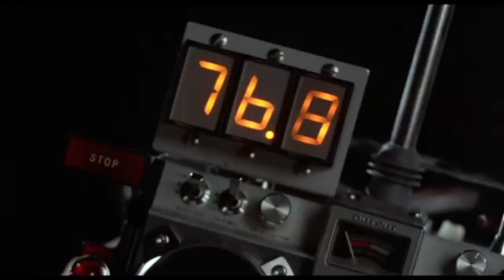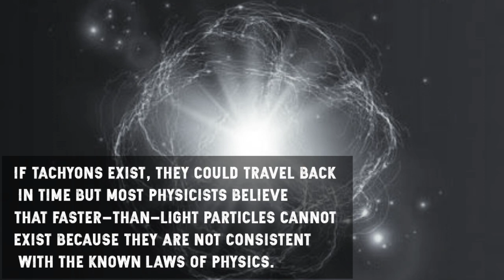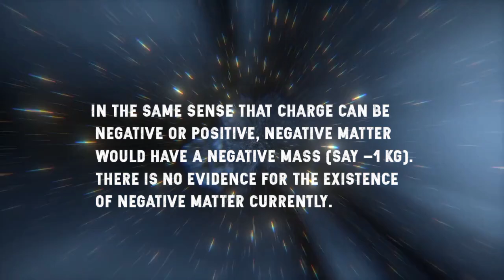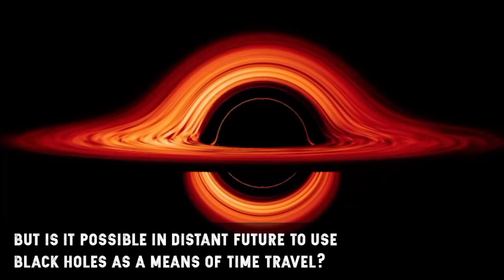Time Travel is Really Possible: Ground breaking ways to travel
Science fiction films have always featured time travel. Imagine visiting the dinosaur era in the past or the Milky Way-Andromeda galaxy collision in the future! The effects of "speed" and "gravity" on time are explained by Einstein's Theory of Relativity. At speeds close to the speed of light as well as around enormous objects like black holes, neutron stars, etc., time slows down noticeably.

If a 15-year-old guy spent 5 years in space at 99.5 percent the speed of light, he would return to Earth at the age of 20, while his classmates would be 65. Or, to put it another way, the boy would have gone into the future. Similar to this, one can visit the future by spending some time near a black hole because time moves more slowly there.

Achieving such high speeds or traveling to a black hole is not possible using current technology but it may be possible in the future. Astronauts abroad the International Space Station travel to the future because ISS orbits Earth at high speeds (7660 m/s). Astronauts that spend one year at the ISS travel 0.014 seconds to the future after returning back to Earth. Einstein's Theory of Relativity readily allows for time travel to the future (ignoring the technological aspects). But is it possible to travel back in time?

In this video we present 2  possible ways that would allow us to travel back in time. Since we do not live in the Marvel Universe, using the Time Stone is not an option.

TRAVELLING FASTER THAN LIGHT
TRAVELLING THROUGH A WARM HOLES

ALSO WATCH

Mars Visible From Earth On December 8

Why Mars Is Red?

Another Habitable Place Outside Our Planet, Find out More

back to the future
movie recap
space time
wormholes